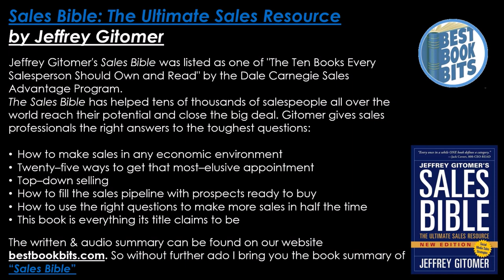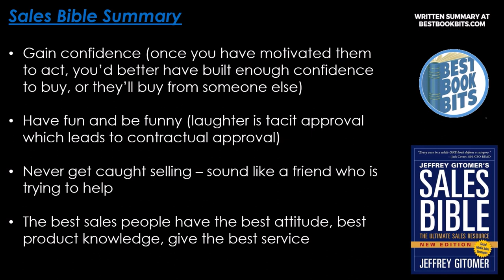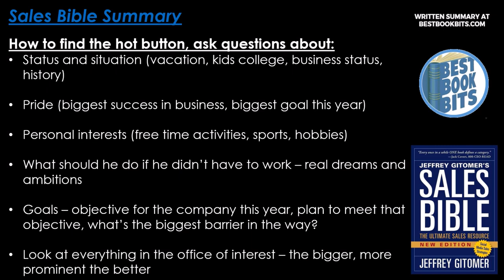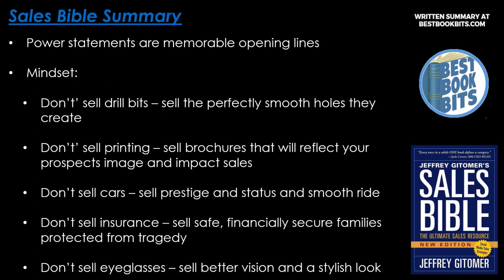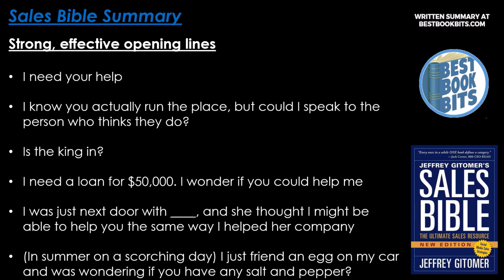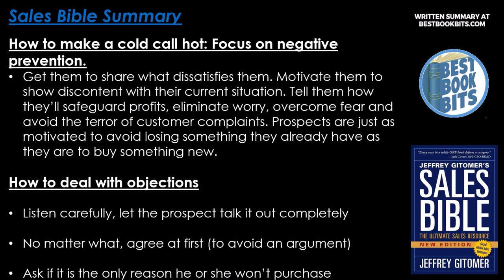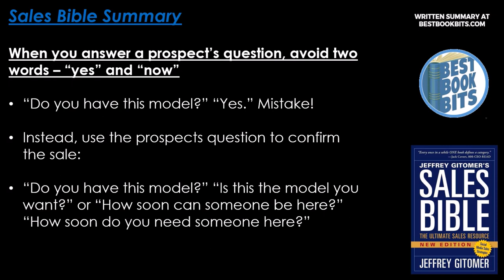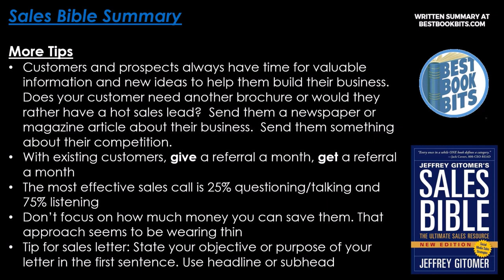The Sales Bible | Jeffrey Gitomer | Book Summary